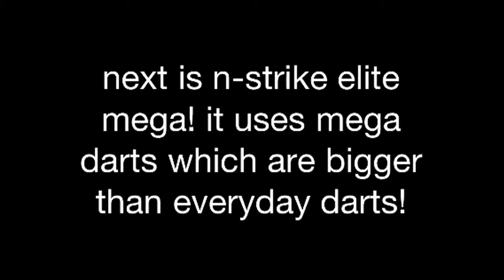Massive Nerf update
Lots of valuable info!
Thx to "MyLastDart" for special info!